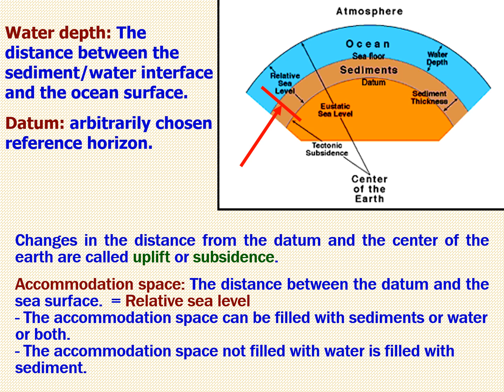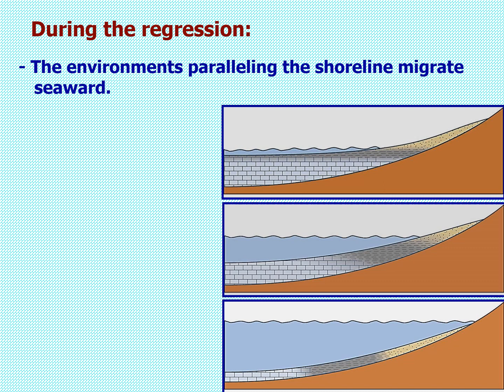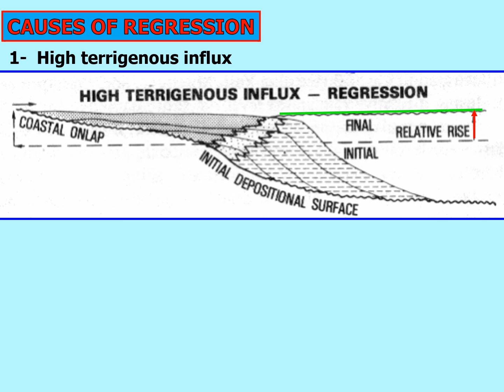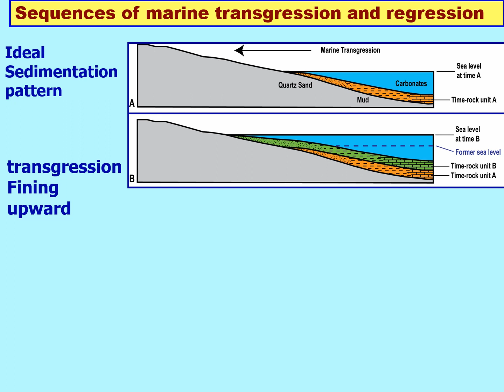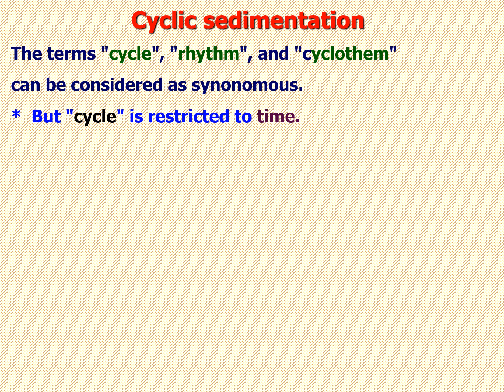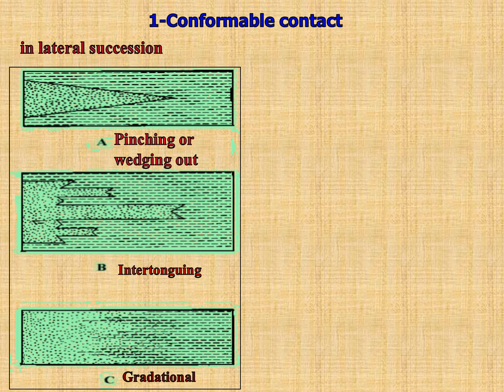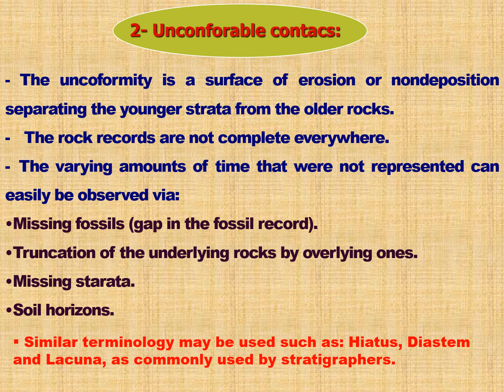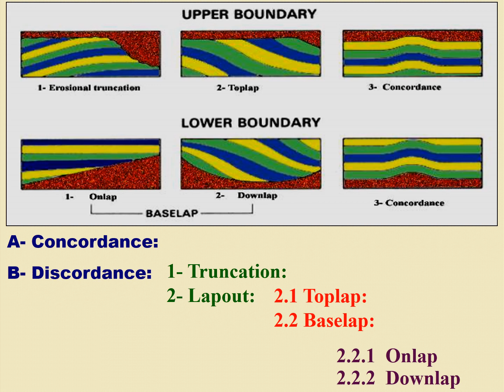Advanced Stratigraphy _ Sea level _ 3rd Level Students_ Prof. Abdallah Shahin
مقرر طبقات متقدم لطلاب المستوي الثالث جيولوجيا وجيوفيزياء (المنصورة)